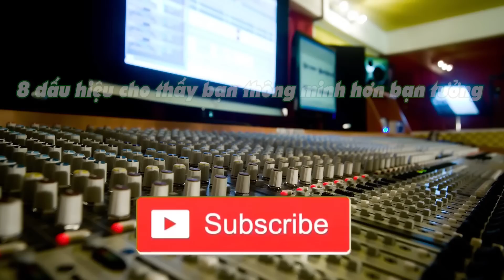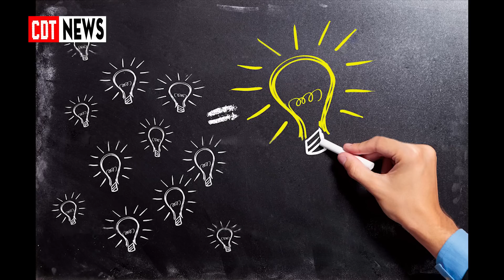8 dấu hiệu cho thấy bạn thông minh hơn bạn tưởng | CDT NEWS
Có nhiều quan niệm về những người thông minh: chăm chỉ, nhớ lâu, không dùng từ tục tĩu. Tuy nhiên, một nghiên cứu mới đây đã chỉ ra rằng một người có IQ cao thường sở hữu những nét tính cách và thói quen đầy bất ngờ.